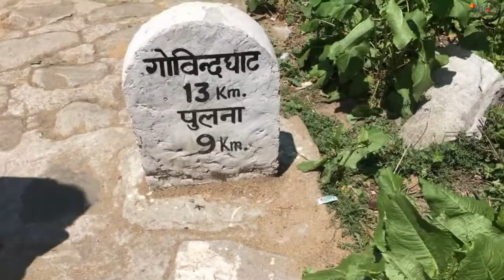Most funny day - Govind Dham to Govind Ghat - Yatra Shri Hemkund Sahib 2019 - Episode 5